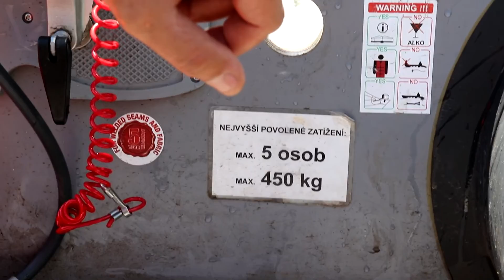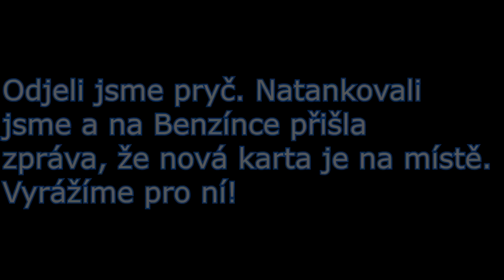Motorový člun! / Čundr Slapy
Web - pepa-krtek-kongost.webnode.cz/

Technika:
 - Canon EOS 200D + (Canon 18-55mm STM, Canon 55-250mm STM, Canon 50mm f/1.8 STM)
 - Stolní PC (I3, 16GB RAM, NVIDIA Geforce GTX 760)

Další vybavení:
 - 2x WD Black 2TB
 - WD Elements 750GB
 - WD Blue 1TB
 - SSD Patriot 240GB
 - Mikrofon Trust Lava